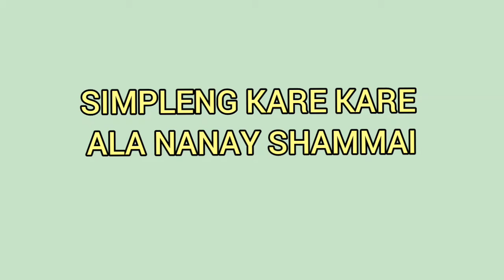SIMPLENG KARE KARE ALA NANAY SHAMMAI